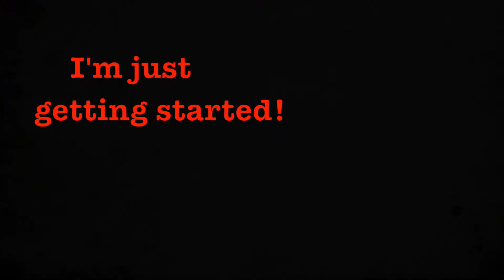Capoeira Zoador Mestre Sucuri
I feel so blessed to be able to express myself thru my beloved art of Capoeira.